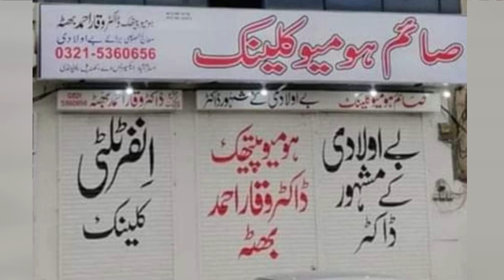Asthma In Children بچوں میں دمہ बच्चों में अस्थमा Homeopathic Treatment In Urdu / Hindi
This video provides detailed insights into natural remedies that help manage asthma symptoms, improve breathing, and enhance overall health without side effects. Learn about the best homeopathic medicines tailored for children's asthma, addressing causes like allergies, respiratory infections, and genetic predispositions. Empower your child's health with safe and gentle alternatives.